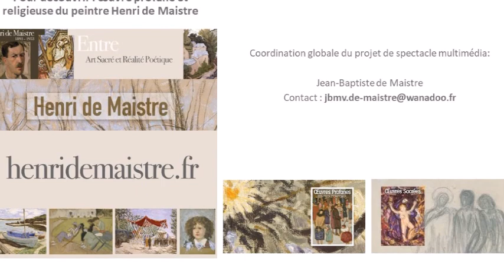Henri de Maistre - projet 2018 - oeuvre religieuse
Création d’un spectacle multimédia sur l’œuvre religieuse d’Henri de Maistre

Un spectacle multimédia visant à rendre hommage au peintre Henri de Maistre et à mettre en valeur son œuvre religieuse qui demeure très importante est en cours de réalisation.

Il sera proposé au grand public durant notamment une exposition prévue prochainement au musée des Beaux-Arts de Bernay (de juin à septembre 2018) puis sera présenté, avec l'exposition, dans différents lieux  et évènements culturels.

Il s’appuiera sur les nouvelles technologies. 3 murs d’images successifs de 360° seront ainsi installés permettant à chaque spectateur de s’immerger dans les œuvres du peintre.

La création de ce spectacle a été confiée à des artistes professionnels bien connus du public, ayant des qualités artistiques reconnues et qui par leur engagement et témoignage se disent témoins de la Beauté de Dieu : Daniel Facérias, Michael Lonsdale qui a été lui-même élève aux Ateliers d’Art Sacré.

L’œuvre d’Henri de Maistre a encore beaucoup à dire et à transmettre au monde d’aujourd’hui. Ce spectacle cherche à faciliter la rencontre entre son œuvre et le grand public.

 Afin de mieux connaître et soutenir ce projet unique et ambitieux, vous pouvez consulter sa présentation détaillée sur le site CredoFunding – thème « culture » :

Le diaporama proposé vous permet d'avoir une 1ère approche de l'œuvre religieuse d'Henri de Maistre, œuvre encore trop méconnue mais très abondante (+ de 1000 œuvres ont été données au musée des Beaux-Arts de Bernay)